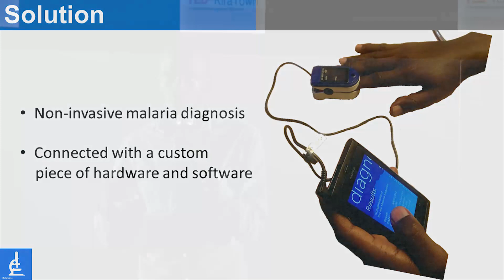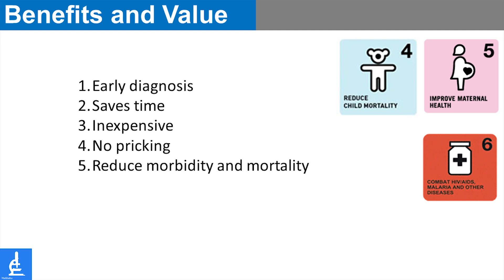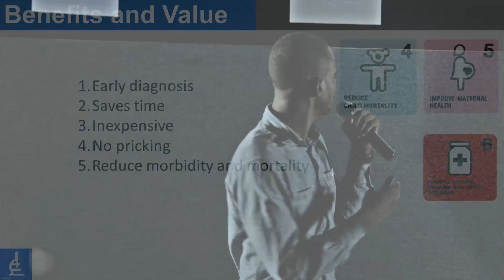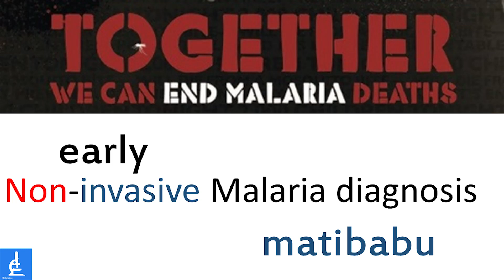Test for malaria without a prick-MATIBABU | Brian Gitta | TEDxKiraTown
This talk was given at a local TEDx event, produced independently of the TED Conferences. Test malaria without injections in less than 30 seconds

Brian Gitta served as Team Leader and developer for Matibabu in Uganda from February 2013 to-date.

Prior to this he was and still finishing a Bachelor’s degree in computer science at Makerere University Uganda,

Brian is the brain child of the idea of using technology app to detect malaria and thus avoids the current method of pricking to get blood that is then tested for malaria. He got a team together with Joshua Businge a fellow computer science student and mentors who had already helped with other innovations at the university that is Josiah kavuma and Simon Lubambo, who are skilled in engineering hardware and IT.

The team then called their innovation and team Matibabu, a Swahili word that means medical center.

 Brian and the team went ahead and designed a prototype that is plug into a smartphone and the uses light to detect Malaria. Results are available in seconds and the smartphone can email them and map them for epidemiological purposes.

Matibabu is now in the process of partnering with other companies and individuals to make the innovation more accessible to everyone and mainly children and pregnant women who are most affected by malaria.